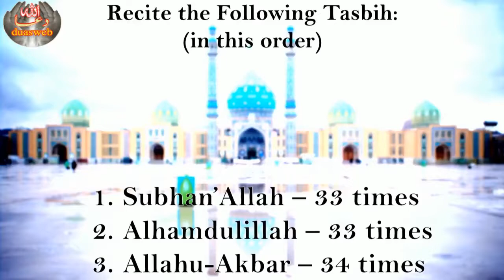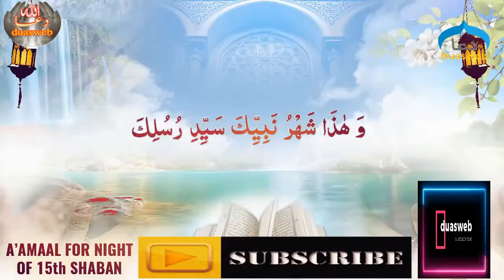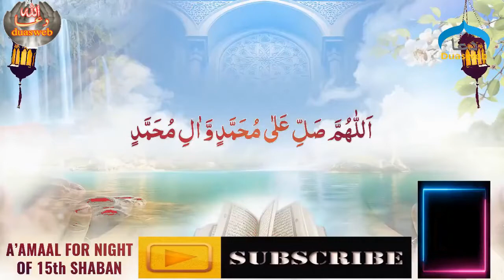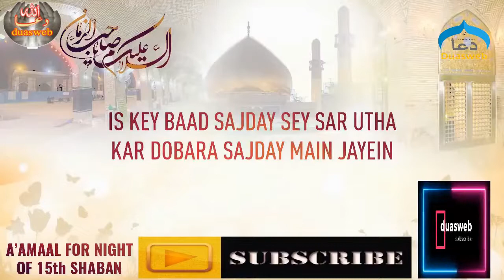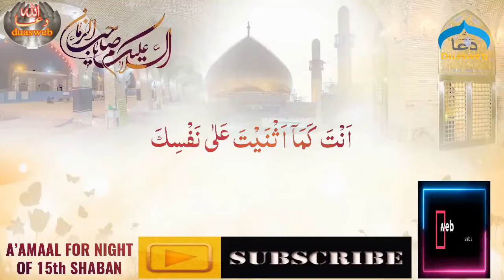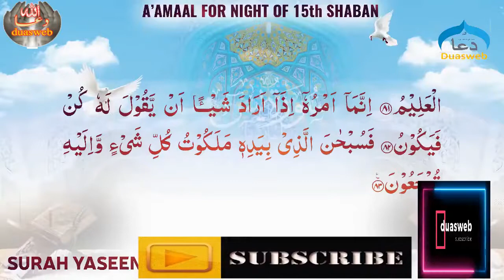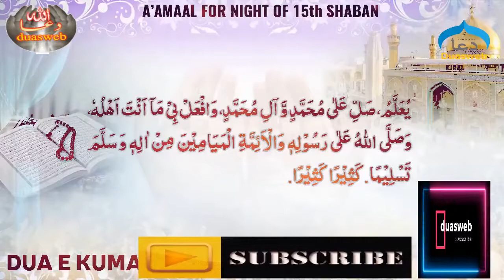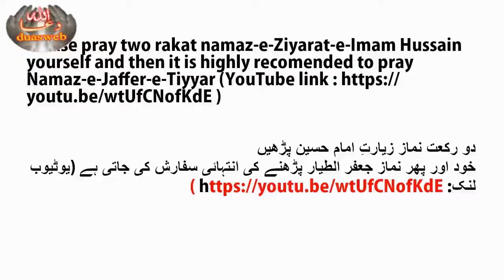15 Shaban Aamaal | Fiqah-E-Jaffaria | zakira Sakina Fatima | Zakira official | mughees ul hassan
The Holy Prophet (sa.) had said that during the night of 15th Shaba'an the Almighty takes decisions in the matters of sustenance, life and death and welfare of the people. Next to the “Night of Qadr” the night of 15th Sha’baan is the most auspicious night (also known as “night of Baraat”). According to the Imams Muhammad bin Ali Al Baqir (as.) and Jaa’far bin Muhammad As Sadiq (as.) Allah swt has promised to fulfill every legitimate desire put forward to Him tonight. During this night Allah (swt) bestows on HIS people from HIS bounty & forgives them out of HIS grace & generosity .Of the blessings of this night is that ,at the dawn of this night ,was born the Leader of the Time Imam Mahdi (atfs) in Samarra -Iraq in the yr 255 AH .

Recommended Actions :

(1) Take Ghusl (Bath) with the thought of washing away sins & as if its your last Ghusl.

(2) Recite 100 times :  سُبْحَانَ اللّهِ  وَالْحَمْدُ لِلّهِ وَلا إلهَ إلاَّ اللّه وَاللّهُ أَك ْبَرُ

The above video of 15 Shaban Amaals contains the following:

(3) According to Montakhab al Hasani it  is recommended to pray immediately after Magrib prayer,a 2 rakat in each rakat after al Hamd recite 7 times Sura Ikhlass after salam read this dua 21 times and do not talk to anyone until recitation is completed throughout the A’mal.

 بِسْمِ اللهِ الرَّحْمَنِ الرَّحِيمِ، اللَّهُمَّ اِنَّكَ عَليمٌ حَليمٌ ذُو اَناةٍ، وَ لا طاقَةَ لَنَا بِحُكْمِكَ، يَا اللهُ يَا اللهُ يَا اللهُ! الأمَانَ الأمَانَ الأمَانَ مِنَ الطَّاعُونِ وَ الْوَبَاءِ وَ مَوْتِ الفَجْأَةِ وَ سُوءِ القَضَاءِ وَ شَمَاتَةِ الأعْدَاءِ، رَبَّنَا اكْشِفْ عَنَّا الْعَذَابَ إنَّا مُؤْمِنُونَ إنَّا مُوقِنُونَ، بِرَحْمَتِكَ يَا أرْحَمَ الرَّاحِمِينَ»
(عنوان الكلام، ص 210)

 (4) Recite Ziarat of Imam Husayn(as)  & Special Ziarat of Imam Husayn(as) for 15  Shaban as all the Prophets & Angels visit the Imam on this night.
As a short salutation ,one may go to the terrace/elevated place, look left, right & towards the sky & recite :- Assalamu Alalika Ya Aba Abdillah  Assalamu Alaikum wa Rahmatullah e wabarakatoh

                   السَّلامُ عَلَيْكَ يَا أَبَا عَبْدِ اللّه السَّلامُ عَلَيْكَ وَرَحْمَةُ اللّه وَبَرَكَاتُهُ

 (5) Recite Namaz /Salaat of Jafar-e-Tayyar
 (6) Recite Dua Kumayl  for Seeking forgiveness. In Hadith, it is mentioned that Kumayl ibn Ziyad said, "I was sitting with my master Amir al-Mominin ‘Ali ibn Abu Talib (peace be upon him) in Masjid Kufa and a group of companions were also sitting with him. One of them asked him what the meaning of the verse 'Whereupon every wise command is made clear.' (Surah ad-Dukhan, Verse 4) The Imam (peace be upon him) replied, The meaning of this is the night of the 15th of Sha‘ban. I swear by the One who holds the life of ‘Ali in His hands there is not a single servant of Allah except that all the good and bad that will reach him in this year is divided up and handed out on the 15th of Sha‘ban and this good and bad will continue from the 15th of Sha‘ban until the next year on the same night. The servant who stays up this night and recites the Du‘a of Khidr will have his supplications answered." This dua taught to Kumayl ibn Ziad is now known popularly as Dua e Kumayl.
 (7) One must seek closeness to Imam al-Mehdi (may Allah hasten his return) the Hujjah of our Time; Wali al-‘Amr;
8) On this night, one should also be busy in Ziyarat, Munajat and asking our desires and complaining of our separation from our awaited Imam. One may write an Ariza(Letter)to Imam as well .Our supplications and Salat should always be performed with the thought in the back of our minds of the distance from our leader however we should also keep in mind and be thankful to Allah swt that we are blessed with such a guide. Recite the duas relating to the Imam (atfs)  Dua Nudba , Isteghasa &   Ziarat Aale Yasin .and the special salat of Imam Zaman

@Fiqah-E-Jaffaria  @Farogh e Aza  @Hussain my lifeline @Al KaZim Tv
@Shia Multimedia Network  @Zakira official @zakia batool najafi @zakira Sakina Fatima
@alima razia batool najafi @Factual History  @Pak Cable Network  @Multan Azadari  @Al-Kafi TV
@Maulana Syed Ali Raza Rizvi Official Channel  @ALLAMA SYED AQEEL UL GHARAVI FANS
@Allama Syed Shahenshah Hussain Naqvi Official @Nohay Majalis  @Ahlebait TV  @Hyder TV